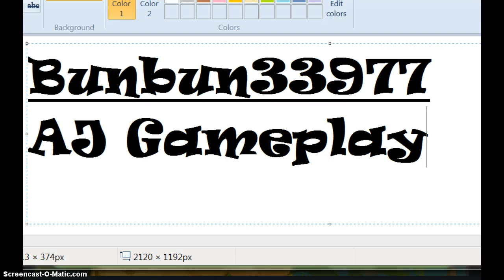An AJ Mailtime! BOW AND ARROWS!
YAY! FINALLY ANOTHER MAILTIME